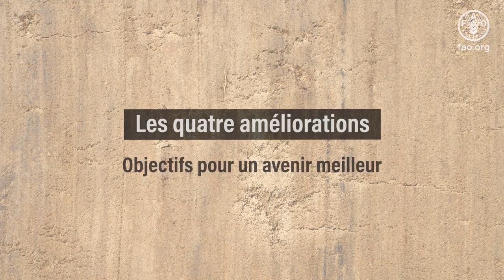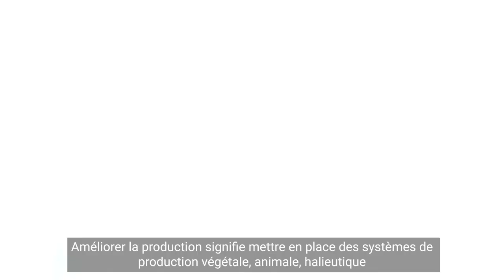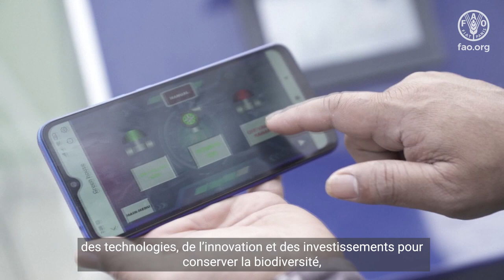Que faut-il faire pour bâtir un monde réellement meilleur?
Nous ne sommes pas sur la bonne voie pour atteindre les objectifs de développement durable d’ici à 2030.
Nous perdons du terrain dans la lutte que nous menons pour éradiquer la faim, la malnutrition et garantir la sécurité alimentaire de tous.
Ces tendances et réalités mondiales sont d’une complexité et d’une ampleur terrifiantes, accentués encore par la pandémie, les conflits et la crise climatique.
Face à tous ces problèmes, quatre objectifs doivent être atteints pour assurer à chacun un avenir meilleur.
Améliorer la production, la nutrition, l’environnement et les conditions de vie,
en ne laissant personne de côté.
Les quatre améliorations
Objectifs pour un avenir meilleur
La FAO est convaincue qu’en venant en aide aux populations les plus défavorisées, en innovant au moyen de la science, des données et des technologies, en garantissant l’inclusion des femmes et des jeunes et en mobilisant les gouvernements et les organisations tout en protégeant les ressources naturelles, on peut assurer à tous une vie meilleure.
Les quatre améliorations traduisent l’interdépendance des aspects économiques, sociaux et environnementaux des systèmes agroalimentaires efficaces, inclusifs, résilients et durables.
Améliorer la production signifie mettre en place des systèmes de production végétale, animale, halieutique et forestière qui soient durables, efficaces, résilients, innovants et compétitifs, et créer des débouchés commerciaux pour tout un chacun.
Améliorer la nutrition signifie assurer la sécurité alimentaire et améliorer la nutrition sous toutes ses formes en travaillant avec les gouvernements pour mettre au point de meilleures politiques et promouvoir le renforcement des programmes d’alimentation et de nutrition scolaire.
Améliorer l’environnementveut dire protéger et restaurer nos ressources naturelles et promouvoir leur exploitation durable tout en luttant contre la crise climatique en cours.
Améliorer les conditions de vie signifie œuvrer en faveur d’un monde exempt d’inégalités en plaidant pour l’accès des jeunes ruraux, des femmes et des communautés marginalisées à la science, à l’innovation, aux marchés et à l’éducation afin que les chaînes de valeur alimentaires deviennent plus inclusives.
Donner la priorité à la production durable d’aliments sains et nutritifs, c’est avancer sur la voie de l’élimination de la faim dans le monde et de la réduction de la malnutrition.
Les systèmes agroalimentaires qui fonctionnent sont ceux qui tirent parti de la science, des données, des technologies, de l’innovation et des investissements pour conserver la biodiversité, autonomiser les femmes, les communautés marginalisées et les jeunes, stimuler l’économie et créer une nouvelle dynamique pour les générations futures, en ne laissant personne de côté.